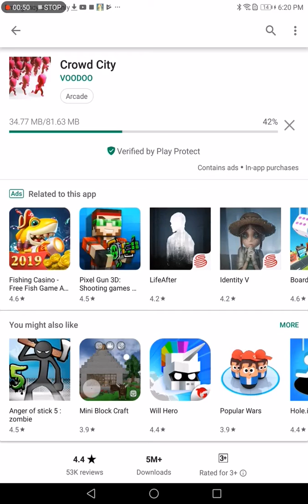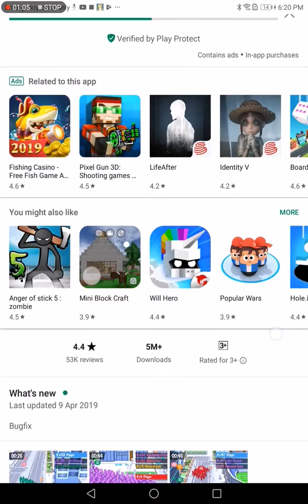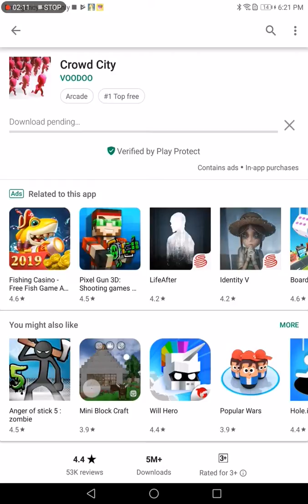Crowd city ep1 install